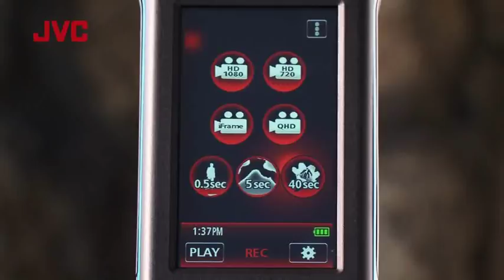Picsio GC-WP10 from JVC Canada - Time Lapse Recording